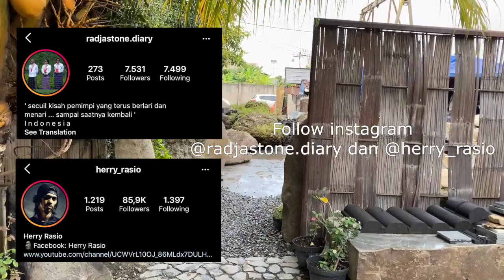Ke Galeri Batu Ekstrim (ft. Cak Herry & Radjastone)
Yuk kita lihat-lihat galeri batu yang keren milik @radjastone.diary